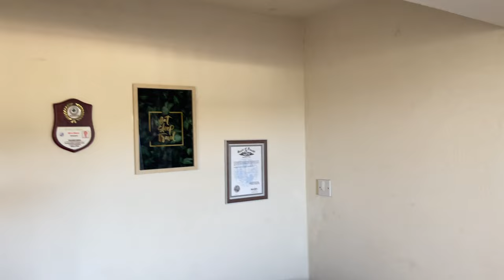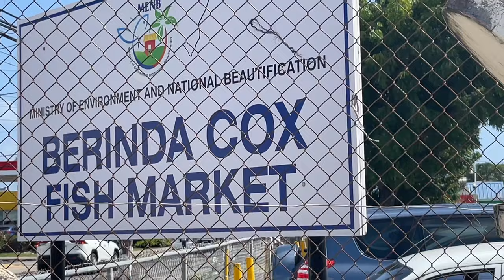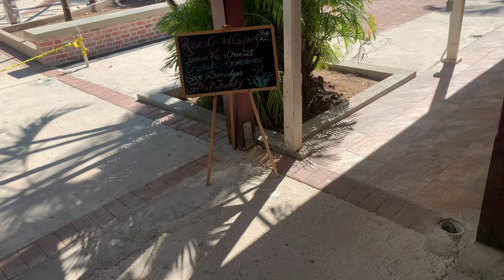Looking for an apartment in Barbados | House hunting Vlog | Welcome Stamp Digital Nomad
Please note that I do not respond to inquiries here.